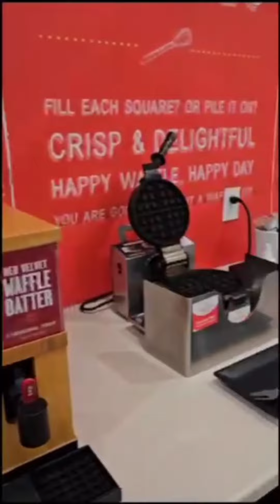Chicos! Hoteleando con la Familia regala una noche a su suscriptora #100!!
Hola amigos de Hoteleando con la Familia. Aquí está nuestra ganadora de una noche en el Hampton Inn en Front Royal Virginia!!! Fue nuestra subscriptora #100!!! Estamos muy contentos por su premio y por el break que pudo tomar con sus amigas con tan solo subscribirse al canal. Amigos ustedes también subscribanse, compartan denle like. y hasta la próxima! Edit with InShot